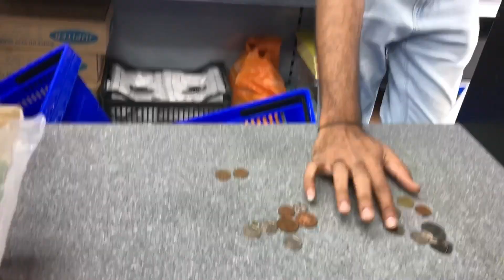Life in UK as a international student | Couple life Daily routine in uk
My Wife came here as an international student and i'm her dependent. All about daily life, students help and guide.